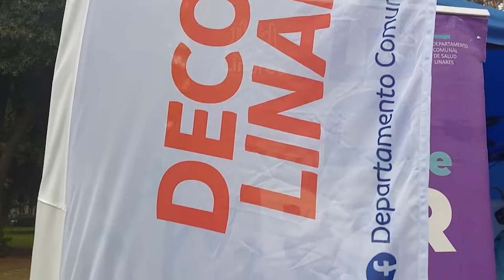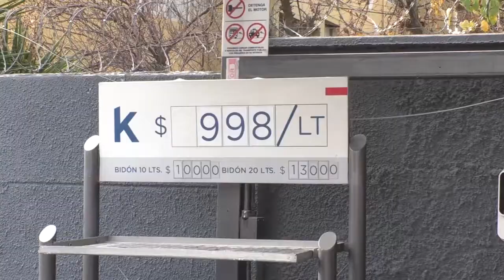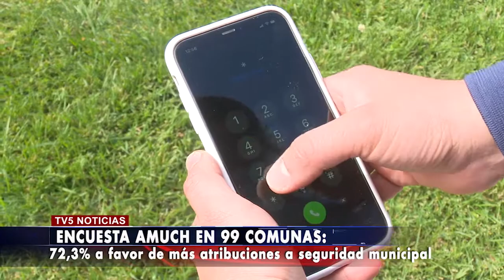TV5 NOTICIAS 27/05/2022